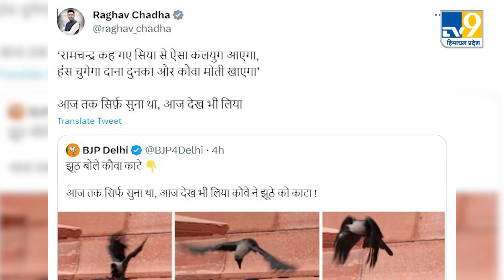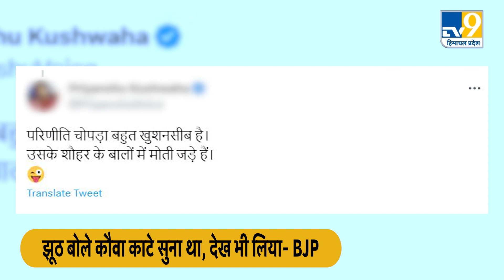Raghav Chadha पर कौवे ने किया हमला, तो BJP की चुटकी पर राघव की आई ये प्रतिक्रिया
क्या आपने कभी सोचा था कि कौवा अगर किसी को चोंच मार देता तो खबर बन जाएगी...अगर नहीं तो आज ये भी हो गया...दरअसल आम आदमी पार्टी से राज्यसभा सांसद राघव चड्ढा को संसद परिसर में कौवे ने चोंच मार दी...जिसके बाद उनकी ये तस्वीरें तेजी से सोशल मीडिया पर वायरल हो गईं...राघव चड्ढा की जैसे ही ये तस्वीरें सामने आईं तो दिल्ली बीजेपी के ट्विटर हैंडल से ट्वीट किया गया...और कैप्शन में लिखा, झूठ बोले कौवा काटे...आज तक सिर्फ सुना था, आज देख भी लिया कौवे ने झूठे को काटा